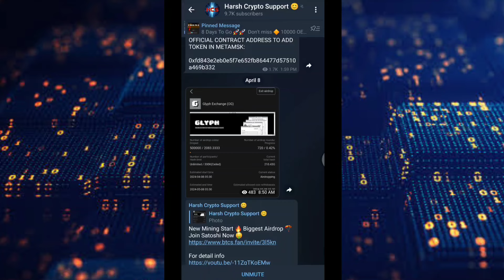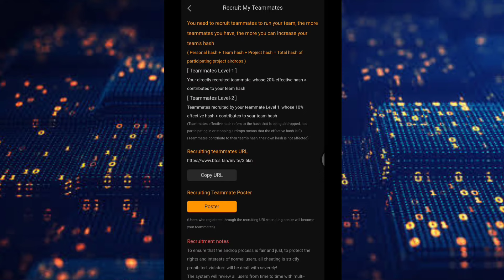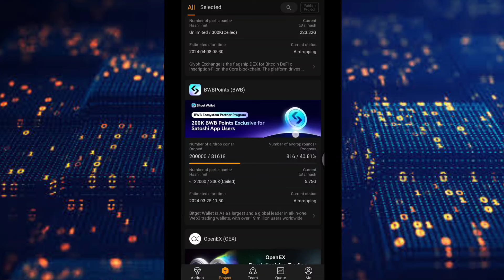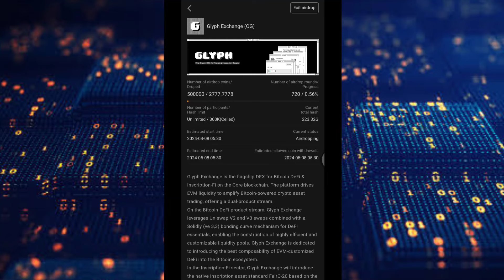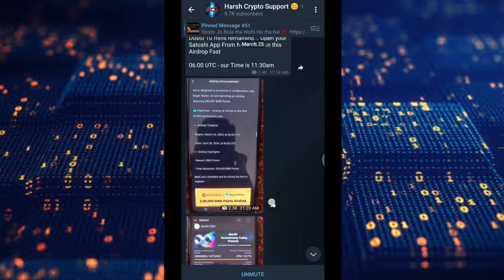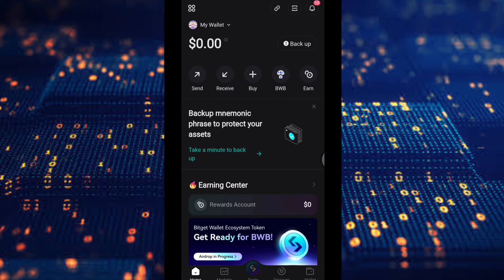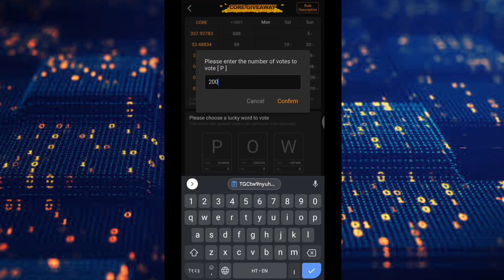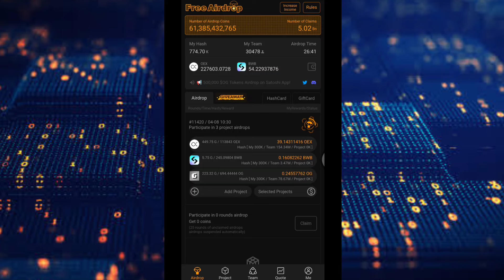Satoshi $200+ Claim Start🤩 OG Mining | Glyph exchange airdrop new Update | OEX Withdrawal news today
🌞Sun Crypto exchange Special ₹100 Bitcoin Code: 97933

cryptocurrency